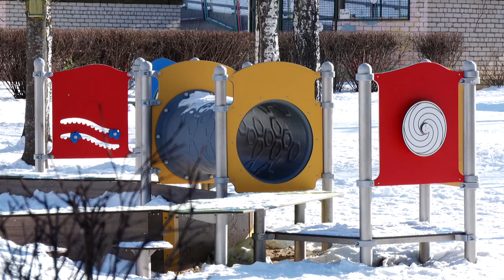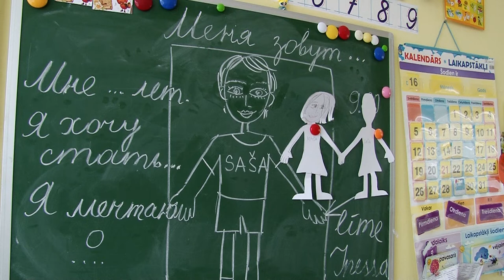Многие сотрудники детсадов получат доплату за работу в условиях COVID-19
18 февраля на заседании Даугавпилсской городской думы депутаты рассмотрели вопросы о выделении одноразовой доплаты нескольким категориям сотрудников городских дошкольных учебных учреждений. В результате было решено, что все педагоги, помощники учителей, няни и медсестры детсадов получат доплату за работу в условиях COVID-19. Финансирование будет выделено как из государственного бюджета, так и из средств самоуправления.